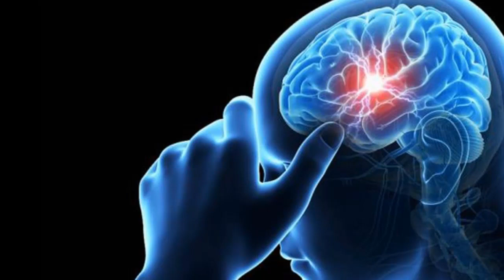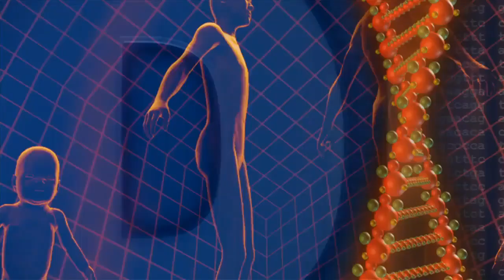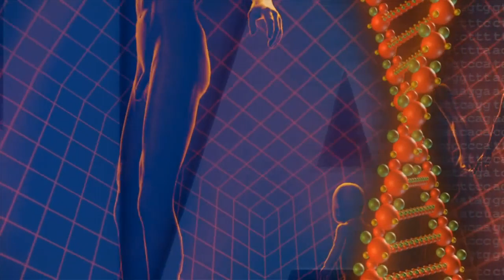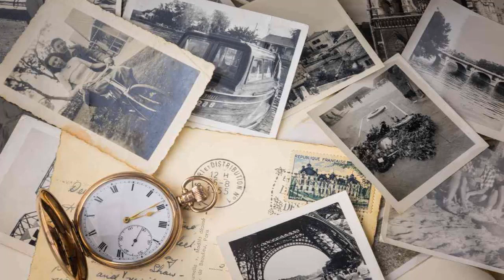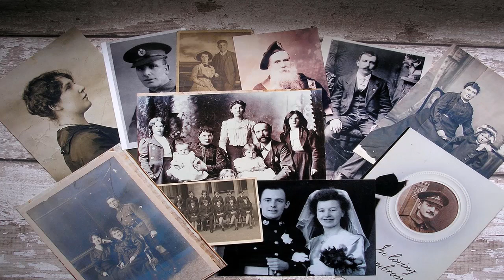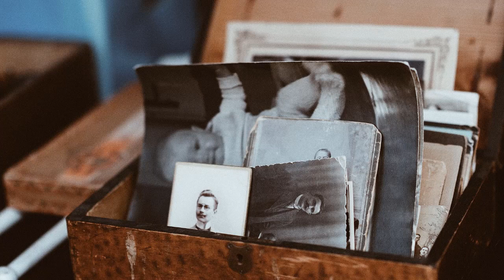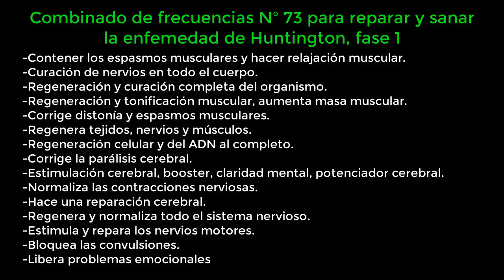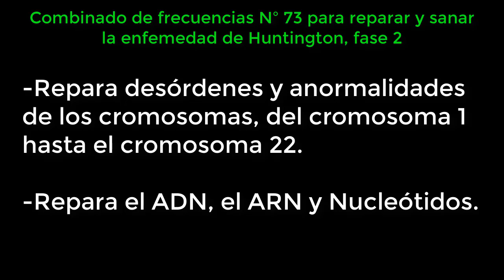ACABAR CON LA ENFERMEDAD DE HUNTINGTON CON UNA SOLUCIÓN TOTAL, Y LAS CAUSAS REALES HEREDADAS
Cuando hay secretos familiares no dichos y son escondidos, esto repercute en las generaciones futuras, sobre todo si la persona sufrió mucho con algo grande que vivió.

SUBIMOS CONTENIDO DIFERENTE A NUESTRO Te/le/gram.

Algunos vídeos los subo a  mis  dos canales de  youTube y a la página web y otros vídeos solo los subo a mi nuevo canal de youTube, a mi página web.